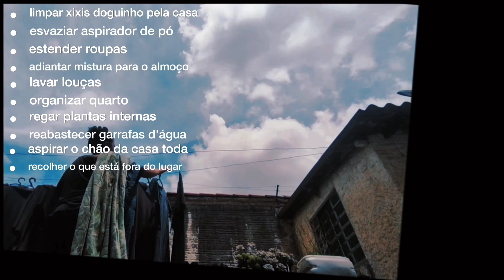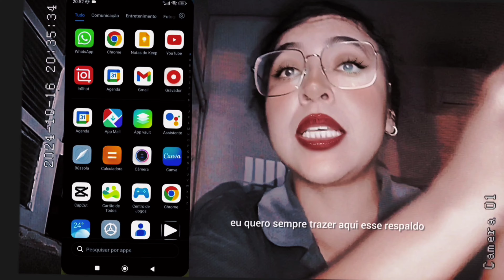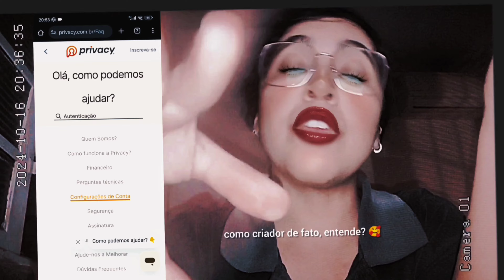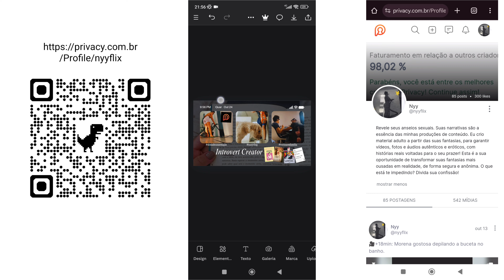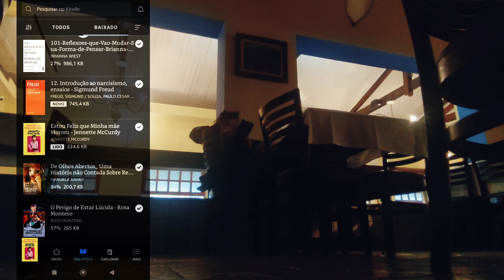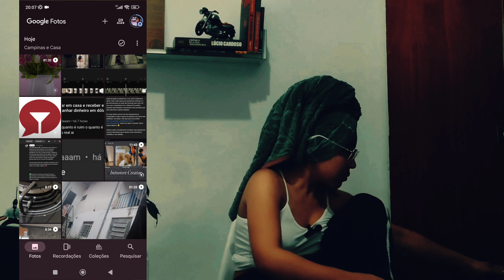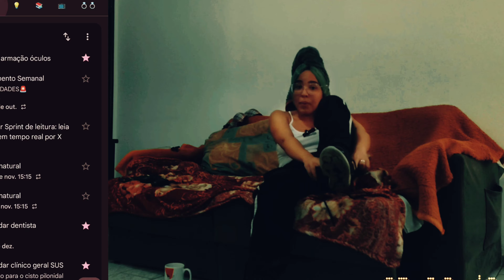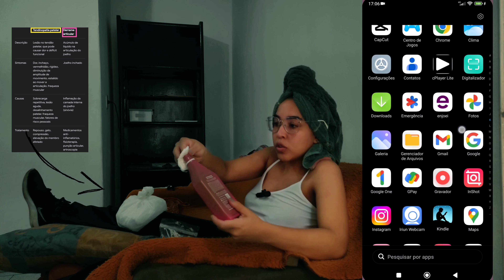DICAS para ORGANIZAR SEU PROCESSO DE CRIAÇÃO de conteúdo📳como ser uma dona de casa produtiva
*Conheça o método infalível que utilizo para gerar rendas extras pela internet a partir do zero, obtendo lucros mensais consistentes:*
🫵🏾QUERO COMEÇAR AGORA
Só HOJE: menos de 0,97 centavos por dia

chave aleatória:
96136e29-f16c-426c-96c1-6b73136e92c7

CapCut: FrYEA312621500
Remessa Online: is8842
PicPay: E486ZF
Tubebuddy: ionnystein
Vivo Easy: WR9TH

*REDE DE APOIO:*
Entre em contato com a excelente terapeuta integrativa, complementar e psicanalista Giseli:

📖Livro - 101 reflexões que vão mudar sua forma de pensar

📱O que é e como faço para habilitar a autenticação de dois fatores?

"Para ativá-lo, busque no menu principal da sua rede por "Segurança e Privacidade" e habilite a verificação em dois fatores. Ao clicar em "Habilitar", siga o passo a passo e garanta um perfil ainda mais seguro na nossa rede social!

Caso tenha alguma dúvida no processo, não hesite em entrar em contato clicando aqui ou nos envie um e-mail para , estamos aqui para auxiliá-lo da melhor forma!"

00:00 A rotina de um simples CRIADOR DE CONTEÚDO e CLT
2:12 - O que um casal pode fazer juntos em casa
2:27 - Como organizar a rotina doméstica trabalhando fora?
4:17 - O que é e como faço para habilitar a autenticação de dois fatores na Privacy
6:12 - Thumbnail YouTube grátis
7:35 - O que um casal pode fazer juntos para sair da rotina
8:17 - que livros ler para ser inteligente
10:08 - como ganhar dinheiro no privacy